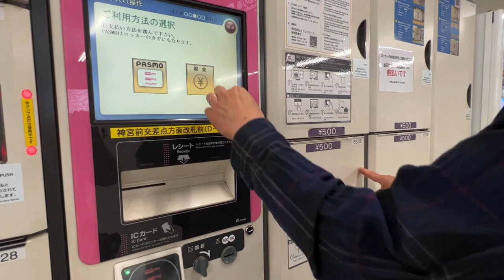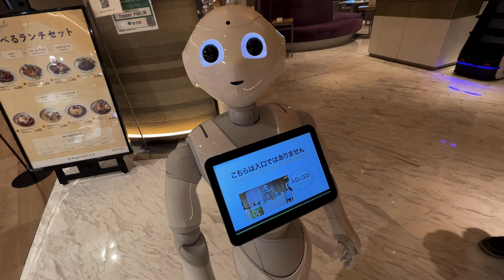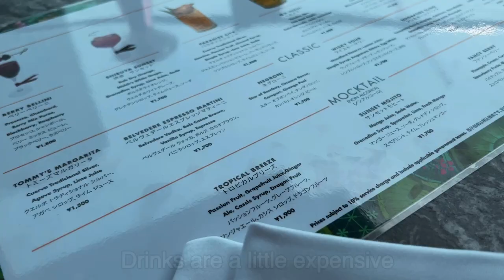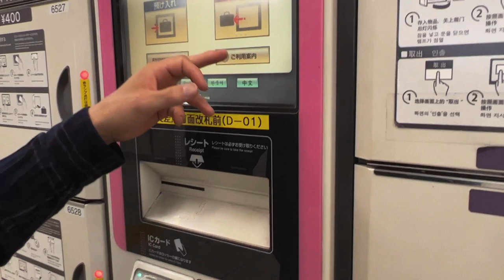TOKYO VACATION PART 2: OMOTESANDO HARAJUKU SHIBUYA 🇯🇵 (with commentary of Neville’s Christ In You)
For the second day of our Golden Week Tokyo Japan vacation, my Japanese hubby and I went to Shibuya. It was too hot in walking the Harajuku Takeshita Shopping Street (even though it was only mid-morning) so we crossed the Shibuya Scramble and back to Tokyu Omotesando Harajuku shopping plaza to see the mirrored entrance there.

We will also explore Neville’s 1969 lecture “Christ in You.” “You have an instrument [your imagination] infinitely grester than any radio or television, but it must be turned on and fine tuned.”